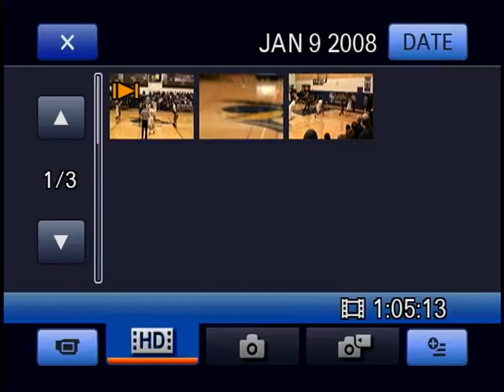Caa vs Rhawnhurst